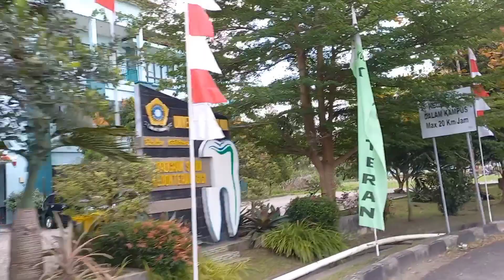VLOG KE KAMPUS